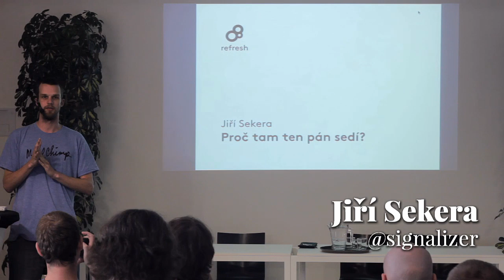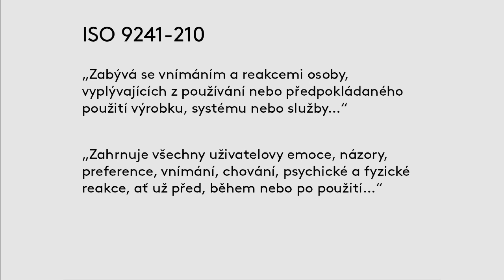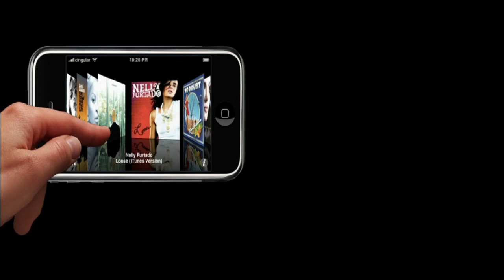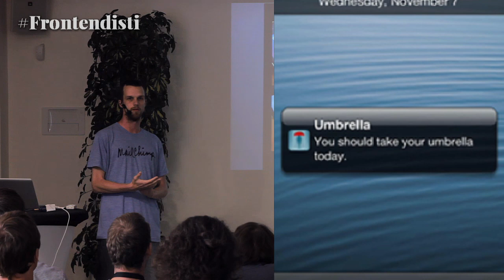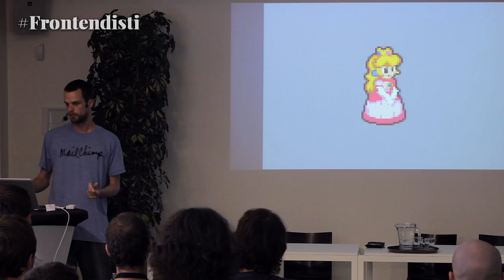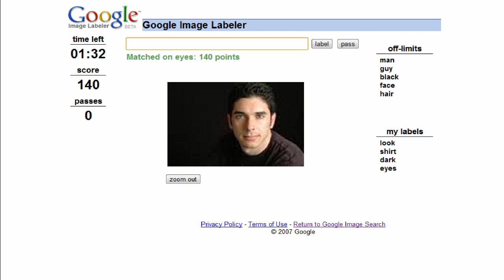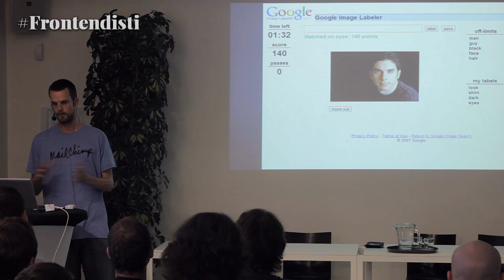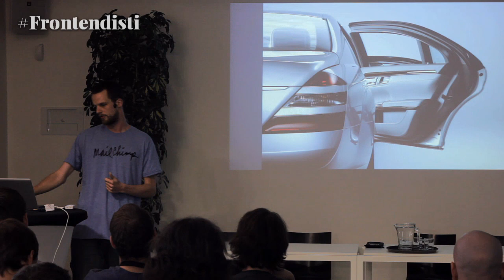Proč tam ten pán sedí? (UX v Praze) - Frontendisti.cz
Jirka Sekera @signalizer :: Základem všeho úspěchu je v první řadě rozumět na čem že to všichni děláme a proč. Nejde o to jak věci vypadají na povrchu, důležitá je ta samotná podstata. Uvidíte příklady z praxe (ideálně z různých prostředí) kde naprosto iracionální nesexy netrendy ?neUX? kroky výrazně zvýšily UX.